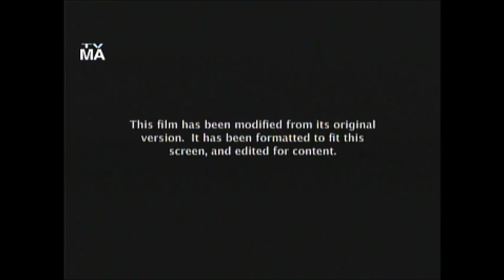The Jewel Of The Nile (1985) End Credits (Ovation 2020)